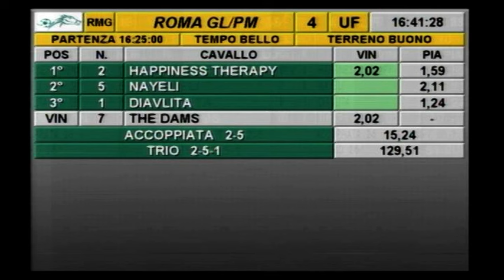08/04/2024 - corsa 4 - premio AZZURRINA